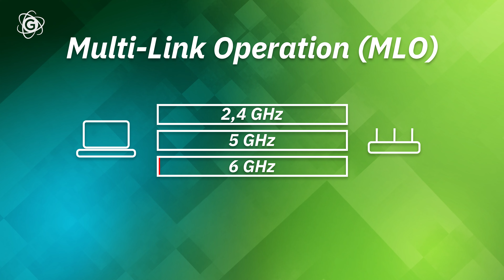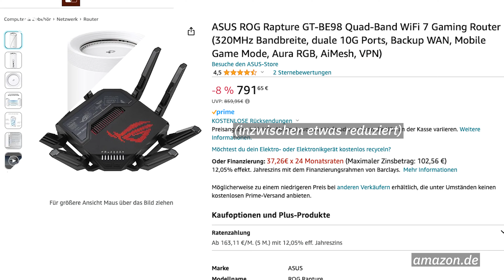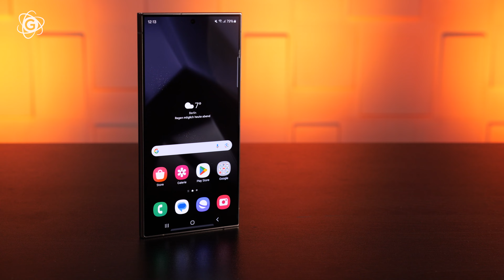Wi-Fi 7: Das kann das WLAN der Zukunft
Die ersten Router mit Wi-Fi-7-Unterstützung sind inzwischen erhältlich. Aber sollte man jetzt schon Wi-Fi 6 stehen und fallen lassen und auf den neuen Standard umsteigen? Wir haben uns für euch durch die Datenblätter von Wi-Fi 7 gewühlt.

Die gezeigten WLAN-Router:
- ASUS ROG Rapture bei Amazon*
- TP-Link Deco BE85 Wi-Fi 7 Mesh WLAN*
- NETGEAR Nighthawk Tri-Band WiFi 7-Router bei Amazon*

Timecode:
0:00 Intro
0:16 Was hat sich geändert?
1:17 Braucht man das?
1:54 Wie kann ich Wi-Fi 7 nutzen?
2:38 Jetzt schon umsteigen?